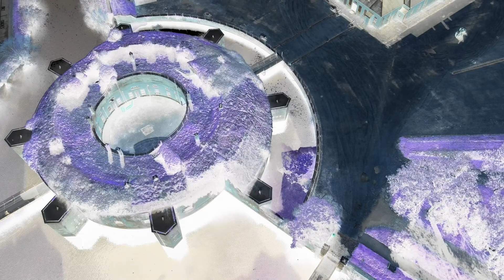Fort Brockhurst. Gosport. 2021. Vlog 61 w 2021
Fort Brockhurst

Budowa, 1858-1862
Fort Brockhurst został zaprojektowany przez Williama Crossmana w XIX wieku w celu ochrony Portsmouth. Zbudowany w latach 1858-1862, był jednym z pięciu podobnych fortów znanych jako Gosport Advanced Line. Pozostałe forty to Fort Elson na północy i Fort Grange, Fort Rowner i Fort Gomer na południu. Dzięki ich potężnej sile ognia ich głównym celem była ochrona stoczni przed potencjalnym atakiem z lądowisk na wybrzeżu Hampshire. Budowa toczyła się w obawie przed francuską inwazją, która w rzeczywistości nigdy nie miała miejsca.

Zmiany w technologii artyleryjskiej sprawiły, że fort był przestarzały jeszcze przed ukończeniem budowy. Zwiększenie zasięgu spowodowało, że fort znajdował się zbyt blisko stoczni - co oznacza, że ​​siły desantowe, które przybyły w inne miejsce na wybrzeżu, nie musiałyby mijać fortu, aby zbombardować port w Portsmouth.  Z tego powodu zbudowano Fort Fareham w większej odległości od portu, którą ukończono sześć lat później w 1868 roku.

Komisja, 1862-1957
Fort pozostawał jednak w służbie do 1957 roku, służąc różnie jako obiekty noclegowe, magazynowe i szkoleniowe. W sierpniu 1914 9 (Ciężka) Bateria Królewska Artyleria Garnizonowa została uformowana w forcie jako część powstania armii Kitchenera.  Podczas drugiej wojny światowej doznał niewielkich uszkodzeń bombowych, ale nigdy nie brał udziału w akcji zgodnie z jego przeznaczeniem.

English Heritage Site, 1957-obecnie
Chociaż współczesne życie wtargnęło do fortu, jego struktura pozostaje w dużej mierze niezmieniona, a plac defilad, rampy dla armat i twierdza na wodzie można zobaczyć. Szczegóły konstrukcyjne kazamatów są widoczne z powodu nienaprawionych zniszczeń bombowych z II wojny światowej w narożniku północno-wschodnim. Obecnie jest używany jako magazyn zbiorów rezerwowych English Heritage. Fort jest od czasu do czasu otwarty dla publiczności, podczas gdy teren jest ogólnodostępny. [6]

Układ fortu
Wieloboczny kształt fortu był rewolucyjną zmianą w stosunku do dominującej ortodoksji fortów zaprojektowanych z kątowymi bastionami do obrony. Nowe forty mogłyby być łatwiejsze do dostosowania do terenu i pozwoliłyby znacznie zwiększonej liczbie ciężkich dział zamontowanych na wałach, aby nadać priorytet atakowi nad obroną. Każdy fort znajdował się w odległości strzału od następnego, aby umożliwić nakładanie się pól ostrzału i wzajemne wsparcie.

Fort otoczony był fosą, a do wjazdu od strony południowo - wschodniej zbliżał się most zwodzony, podobnie jak do średniowiecznego zamku. Doprowadziło to do powstania okrągłej baszty, również otoczonej fosą, służącej jako miejsce lokalnej obrony, wyposażonej w dwadzieścia lekkich dział. Dziewiętnaście ciężkich dział głównego uzbrojenia zostało zamontowanych na wałach, do których prowadzą dwie rampy na ogrodzonym placu apelowym pośrodku fortu. Niższy poziom z ośmioma działami, po cztery w skrzydłach, na każdej flance zapewniał wsparcie ognia krzyżowego z Elsonem i Rownerem. Za fosą po północnej stronie znajdował się trójkątny redan, do którego można było dostać się zadaszonym przejściem, aby strzelcy mogli pokonywać próby mostkowania przez fosę. Podobnie kaponiery znajdowały się na narożach wałów, aby strzelcy mogli zakryć fosę. [7]

Fort Rowner na południowym zachodzie znajduje się w podobnym stanie zachowania, ale baza wojskowa RAF Gosport - obecnie znana jako HMS Sultan, została zbudowana wokół niego w 1914 roku i jest udostępniana publiczności tylko raz w roku pod sztandarem „Otwarty Tydzień Dziedzictwa”.

Mam na imię Rafal.